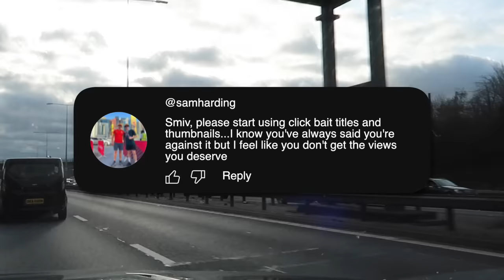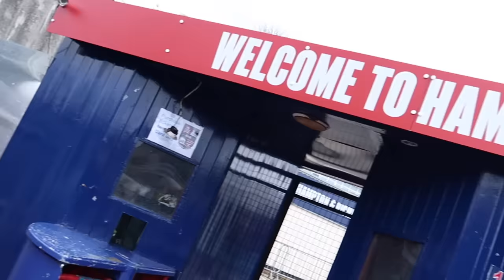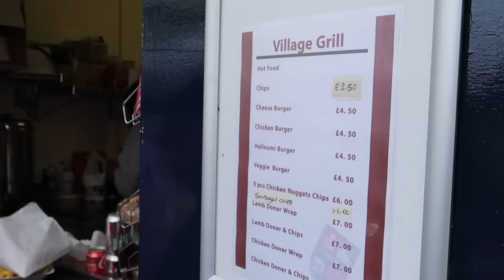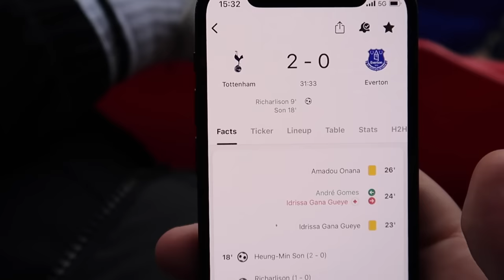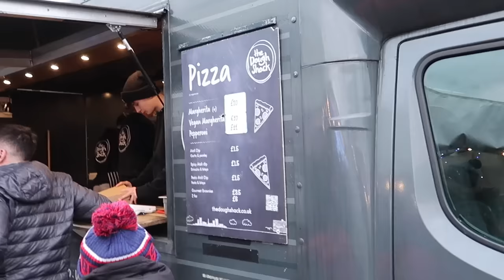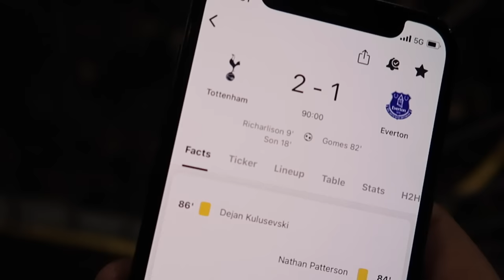ON THE ROAD - HAMPTON & RICHMOND FC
On The Road! Yep! Back again! As we continue our rise up the English Football ladder we arrive at the National League South where I've picked a certain Hampton & Richmond to get a win and give us promotion to the National League!